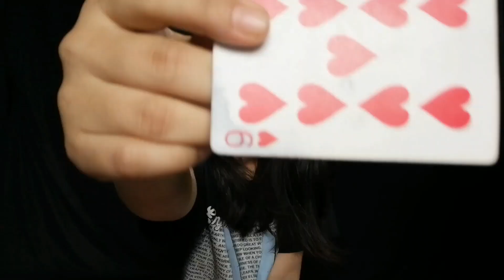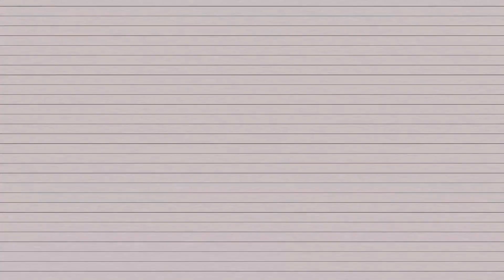Magic ft. Pretty xoxo // Reading 3 minds // Daya Sharma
Link to join the group

IF YOU WANT TO SEND ME STUFF:

DAYA SHARMA
NAMBOL AWANG LEIKAI.
PO/PS NAMBOL
Bishnupur District
MANIPUR
795134